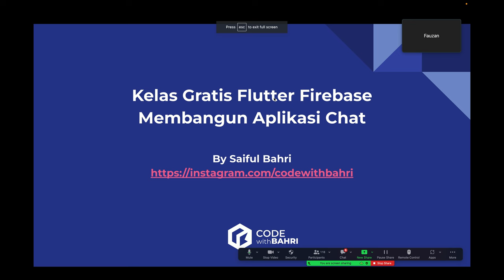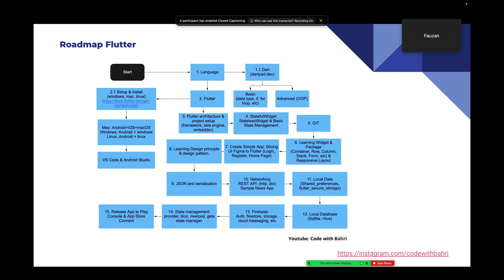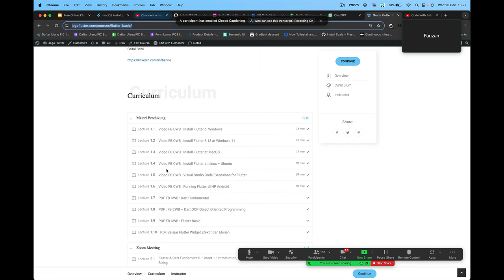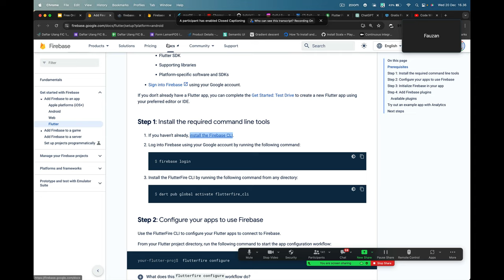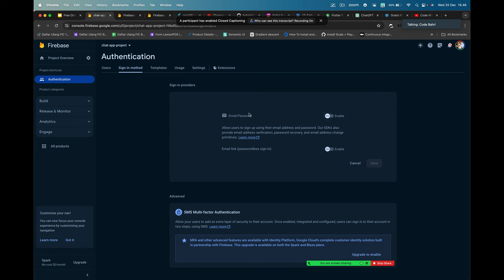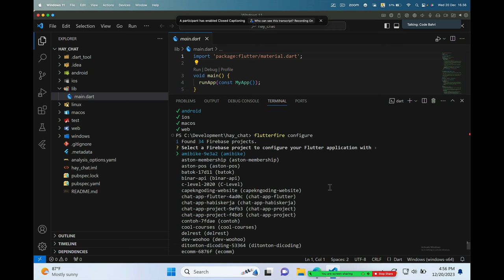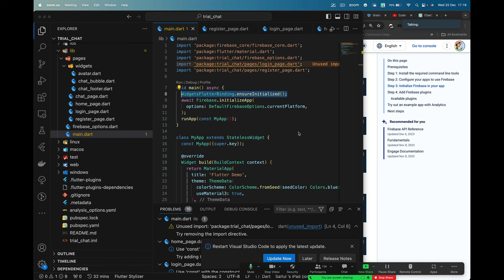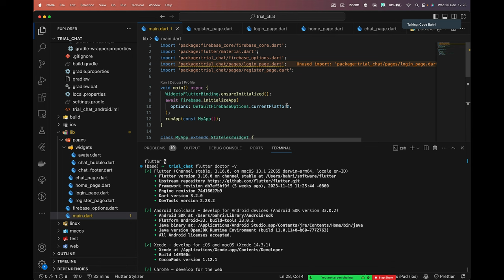Free Online Class Flutter Basic - Firebase : Chat App - Configure Firebase CLI - WIndows & Mac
FIC Batch14 (Februari)  Promo Harga 180K all in:
Study Case Membangun Aplikasi Kasir POS Resto Offline Online versi Tablet dengan Tambahan fitur Diskon, Pajak, Service & Laporan (daily, weekly, monthly)

Promo Spesial HARGA Rp 180.000 s/d 1 Februari 2024
dengan Kode Kupon: DISKON100

Link Pendaftaran:
Gunakan kode KUPON: DISKON100

Benefit & Goals:
Materi, Video Recorded, Sourcecode, Design Figma, Group WA khusus Member, 10x Zoom, Portfolio Fullstack Kasir POS Resto Tablet version.

BUNDLING 1 Batch 14 & 11 (280K): s.id/bundling1
BUNDLING 2 Batch 14 & 12 (280K): s.id/bundling2
BUNDLING 3 Batch 14 & 12 & 11 (400K): s.id/bundling3

Kelas FIC14 dimulai 6 februari 2024, jam: 20.00 WIB
Ada Video Recordednya

Pemateri - Saiful Bahri

Code with Bahri Event Flutter Firebase Chat App Pertemuan ke 1
Event Free Online Class Flutter Basic - Firebase : Chat App ini di laksanakan selama 2 hari oleh Code with Bahri

Halo Semua, FIC Online Course Batch 12 (Januari 2024) telah dibuka

Live Online Class FIC Batch 12 Fullstack Flutter Laravel Study Case Aplikasi Online Shop Integrasi Pembayaran Midtrans Payment Gateway & Tracking Paket Seluruh Indonesia.

Promo HARGA Rp 150.000
dengan KUPON: DISKON100

Goals & Benefit:
10x Live Zoom Session
Instalasi & Konfigurasi Flutter 3.16 & Laravel 10
Membuat Web Dashboard dengan Laravel
Membuat API Backend dengan Laravel
Integrasi Pembayaran dengan Midtrans
Integrasi Tracking paket dan estimasi biaya kirim dengan Raja Ongkir
Integrasi Push Notification dengan Firebase Push notification
Flutter Integration API
Flutter BLOC State Management
Setup VPS dan Deploy Laravel
WhatsApp Group Khusus Member
Video Recorded
Full Sourcecode
Figma Design
Materi bisa diakses di Learning Management System (LMS)

Jadwal Event:
Pertemuan pertama : Selasa, 9 Januari 2024
Selasa & Rabu jam 20.00 WIB

Profil Mentor
Saiful Bahri  @codewithbahri